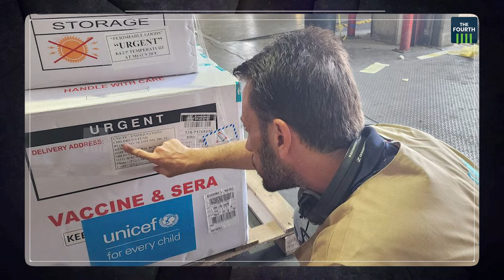പോളിയോ പടരുന്നു, വെടിനിർത്തുമോ? | Gaza | Polio Outbreak | Israel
ഗാസയിൽ പോളിയോ ഭീതി പടരുന്നതിനിടെ താത്കാലികമായി വെടിനിർത്താമെന്ന് നെതന്യാഹുവിൻ്റെ ഓഫീസ്. ആയിരക്കണക്കിന് ആളുകളെ കൊലപ്പെടുത്തിയ നെതന്യാഹുവിന് ഗാസയിൽ പോളിയോ രോഗം വന്നപ്പോൾ മനസലിവ് ഉണ്ടായോ? ഈ തീരുമാനത്തിന് പിന്നിലെന്ത്?